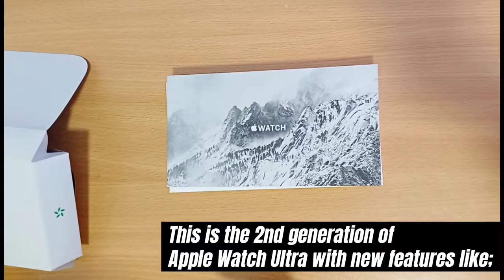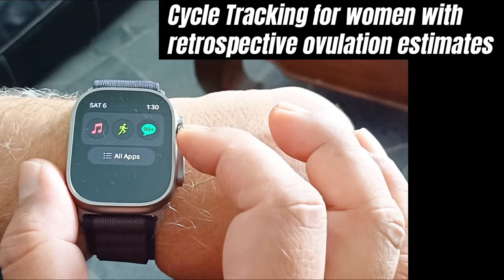Apple Watch Ultra 2 Unboxing